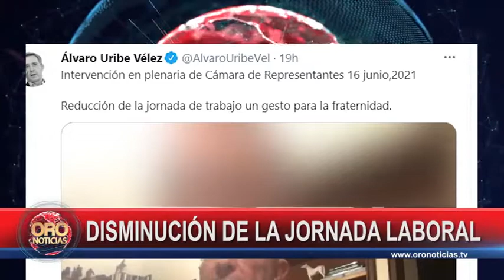Aprueban disminución de la jornada laboral en Colombia | Oro Noticias